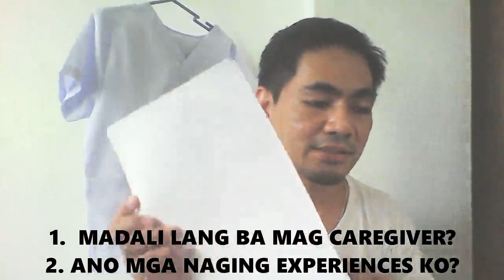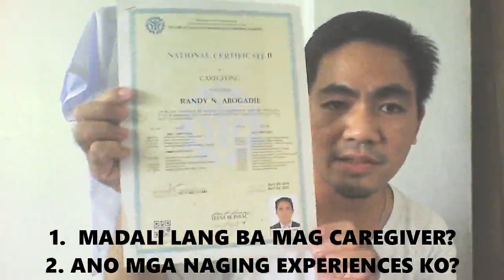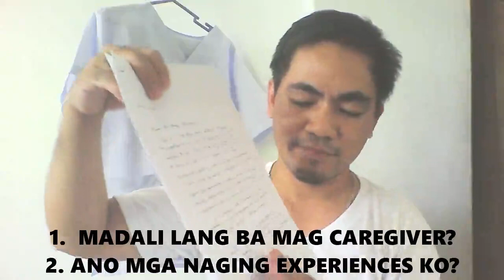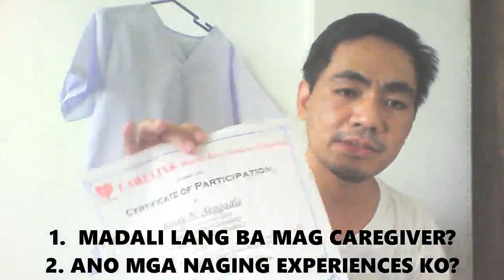Caregiver's Experience and Tips*Ka Paps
Lahat may time, aumang propesyon!